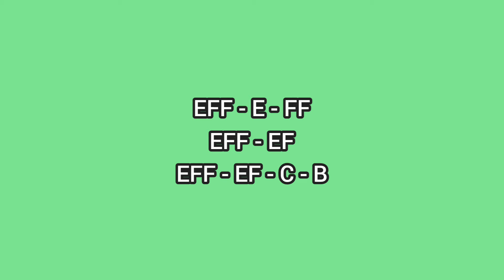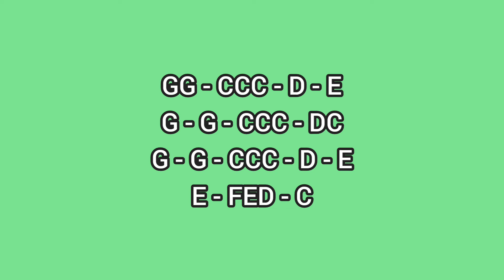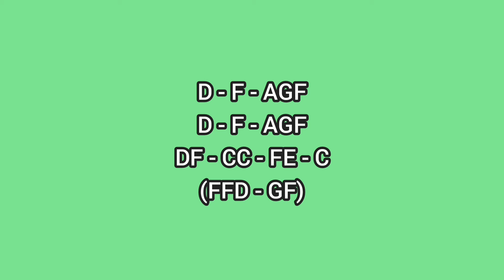I WANT IT THAT WAY - BACKSTREET BOYS - LYRE CHORDS ONLY - SIMPLE LYRE CHORDS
AbangerzVlog